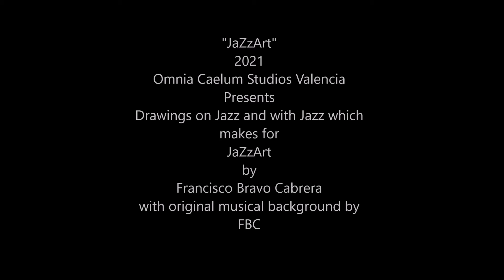JaZzArt Valencia Febrero 2021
These are some of the paintings and drawings of artist/ poet Francisco Bravo Cabrera, also known as Bodo Vespaciano.
These focus on the theme of Jazz-Art, which he calls "JaZzArt".
2021 Omnia Caelum Studios production